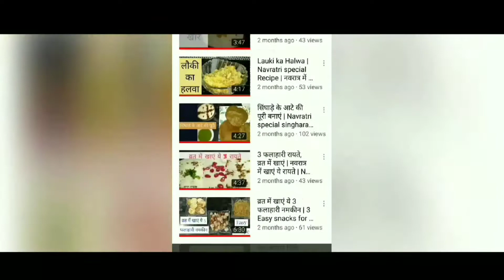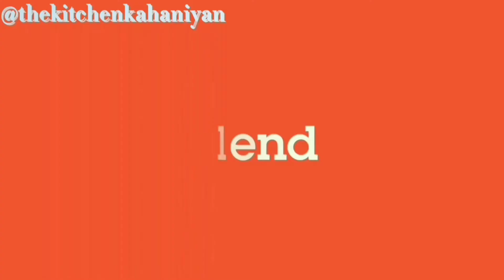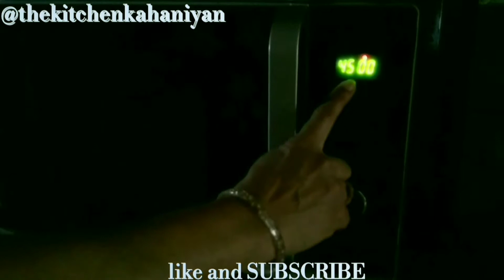mango sponge cake | eggless mango cake recipe | mango cake recipe [eggless] [700subs]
how to make mango sponge cake | eggless mango sponge cake recipe | mango cake | mango sponge cake |
Mango is one of the most sought after fruit in India, with more than 12 varieties available. This cake is made using the fleshy, juicy pulp of the dasheri mangoes which gives the cake it's pleasant aroma and tangy taste. Make this strong flavoured cake with simple steps and enjoy it with a cup of tea or caffeine or serve as a dessert😋